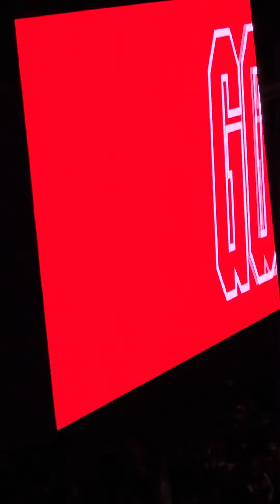OMG WHAT A BEATIFULL ARSENAL DEMOLISHED CHELSEA